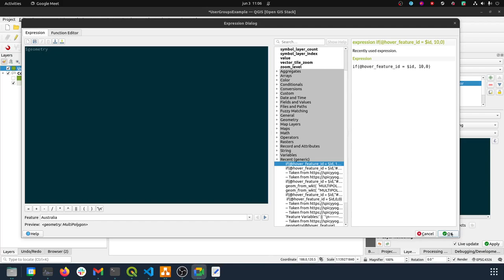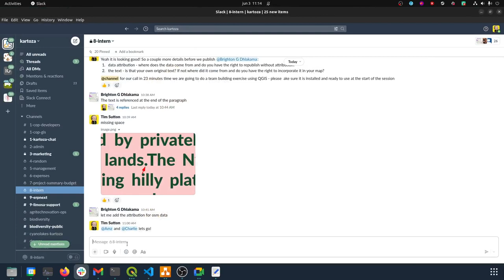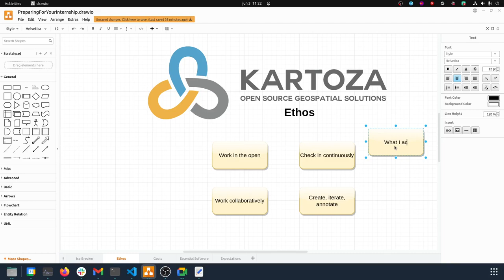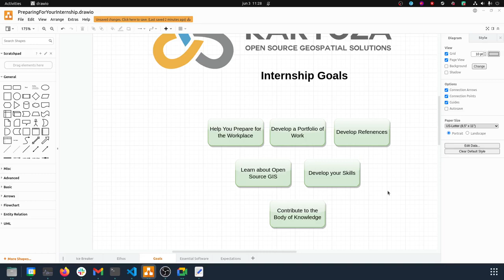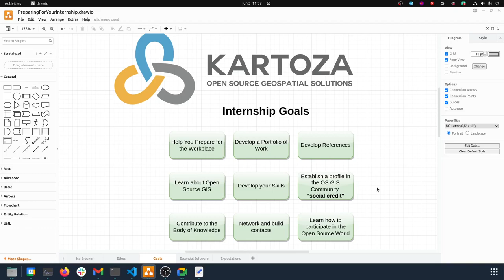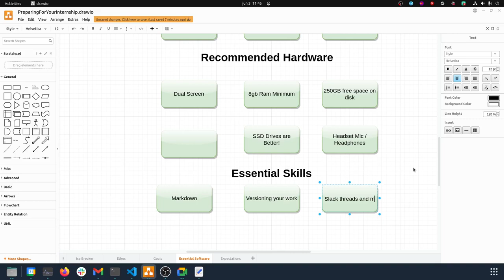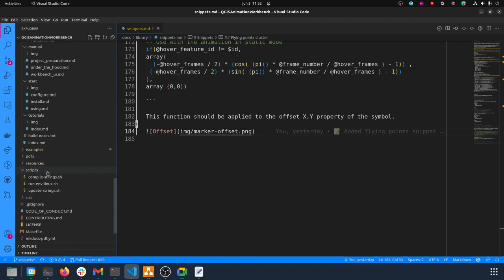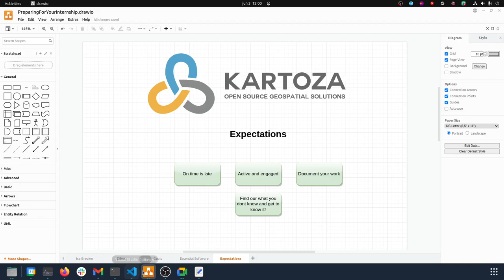Kartoza Interns Introductory Session June 2022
This is a recording of our session with the new interns joining Kartoza in June 2022. We alk through the key expectations of interns.